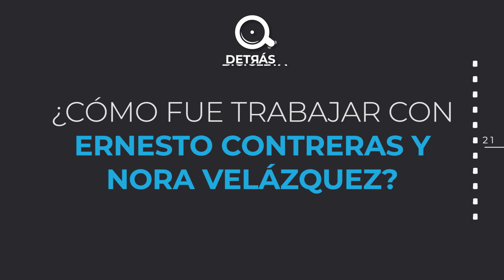Detrás de la bicicleta - Benny Emmanuel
Joven, carismático y talentoso, así es Benny Emmanuel y muy pronto lo verán en CosasImposibles.
Conozcan más de él en este DetrásDeLaBicicleta.